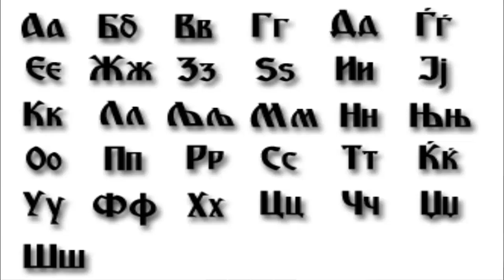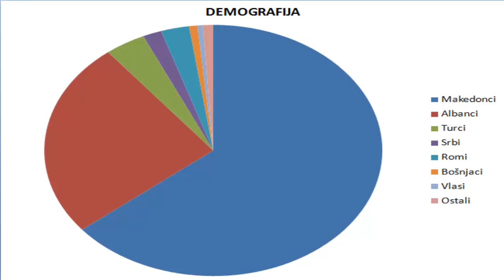ZANIMLJIVOSTI O MAKEDONIJI